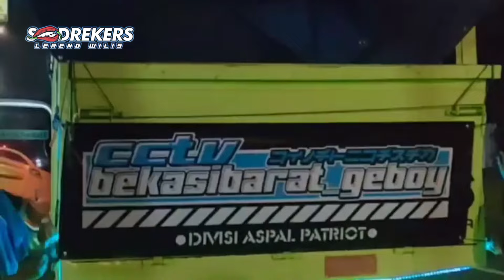SAM P-TROK BAWA TRUCK GIGA APAKAH PUNYA SAM P-TROK ATAU CUMAN❓❓